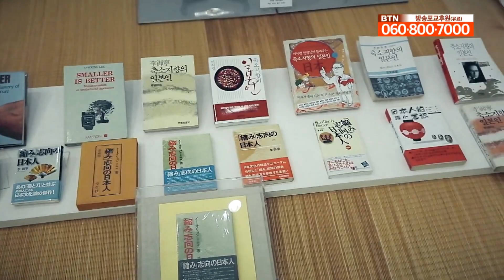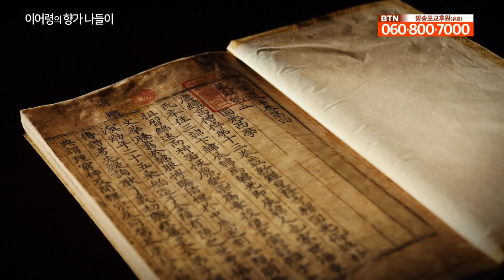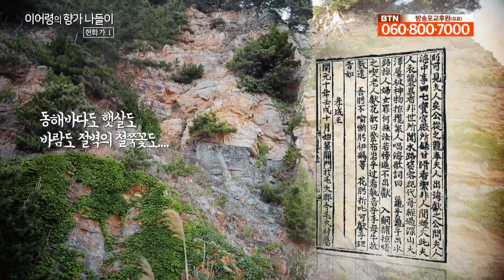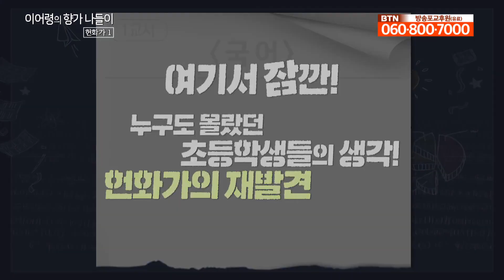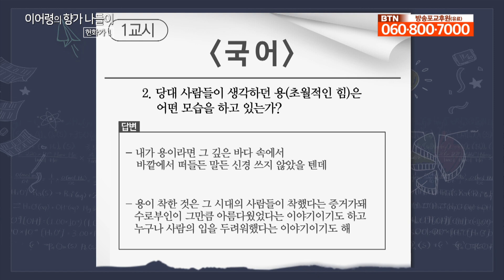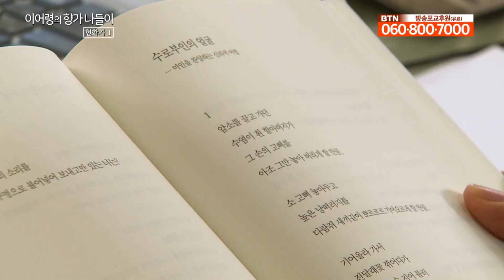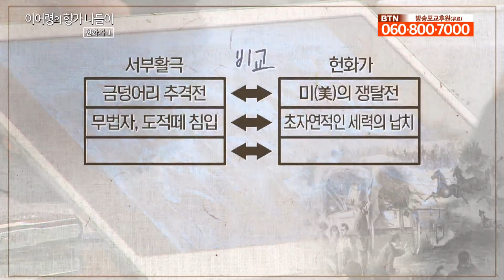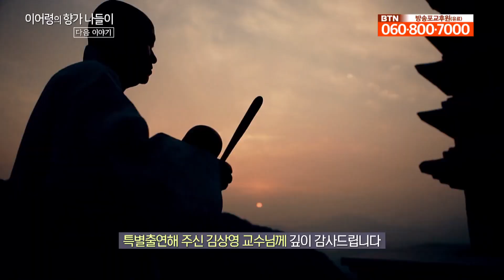이어령의 향가나들이 1 헌화가 : 지금 우리는 왜 향가를 배워야 하는가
한국 최고의 석학으로 불리는 중앙일보 고문 이어령 교수가 BTN불교TV에 "신라 향가"를 주제로 우리 문화의 원형을 밝힙니다. 얼마전 한국 최고의 석학들에게만 수여되는 최고훈장인 금관문화훈장을 받으신 이어령 교수는 분열과 반목으로 점철된 우리 역사를 극복하기 위해서는 신라향가에서 보이는 시대정신에서 그 해법을 찾아야 한다고 말합니다.

이어령의 향가나들이 1부에서는 지금 우리가 향가를 배워야할 이유에 대해 살펴봅니다. 이어령 교수는 향가를 배운다는 것은 우리가 잃어버린 모든 것을 되찾는 일이라고 이야기합니다.

폭력과 갈등, 반목으로 점점 분열되어 가는 사회속에서 진리와 이타심, 그리고 아름다움이라는 인간 본연의 가치가 어디서 비롯되고 있는가를 찾아가야 한다고 말합니다. 신라향가는 우리 고향의 노래이며 우리 정신의 원형을 담은 노래입니다. 그속에서 1500년전 신라인이 꿈꾸었던 세계, 그들의 마음속에 담신 가치를 찾음으로서 오늘날 우리가 겪는 문제의 열쇠를 찾을 수 있다고 말합니다.